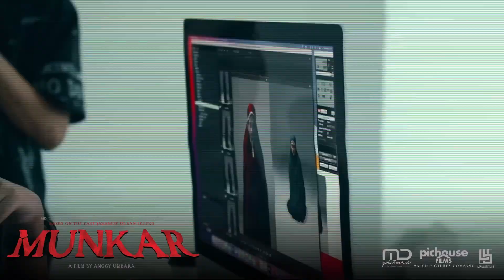Munkar - Behind The Scene Photoshoot Film Munkar